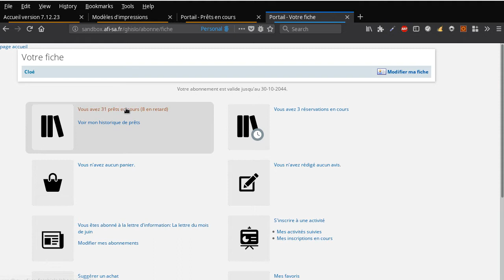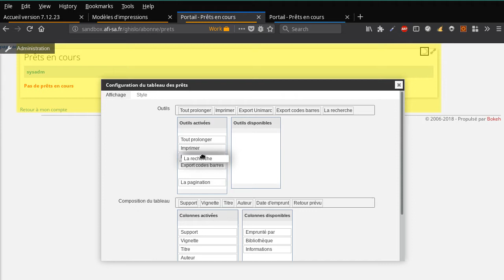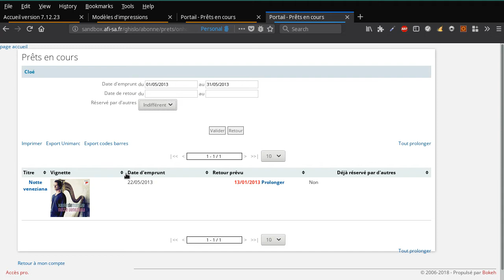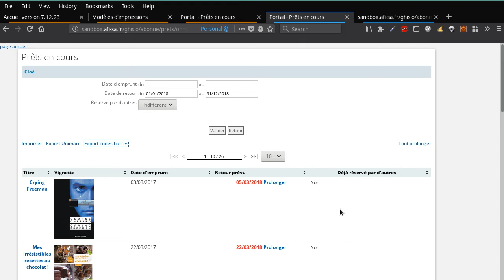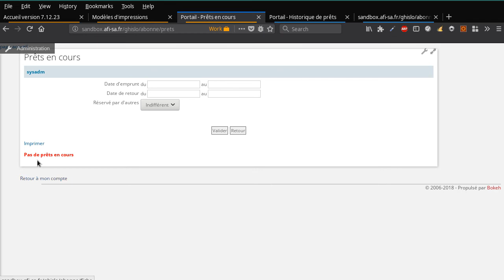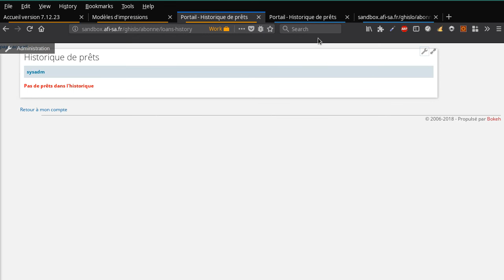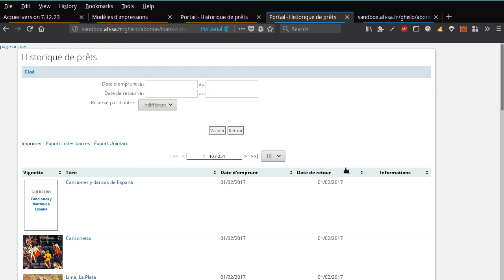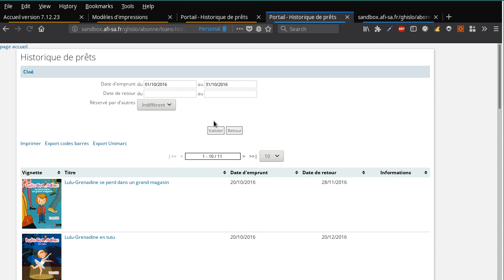Bokeh: amélioration de la liste des prêts en cours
Démonstration de la personnalisation de la liste des prêts en cours ainsi que de la personnalisation de l'historique des prêts.